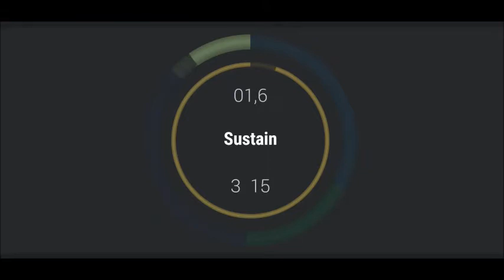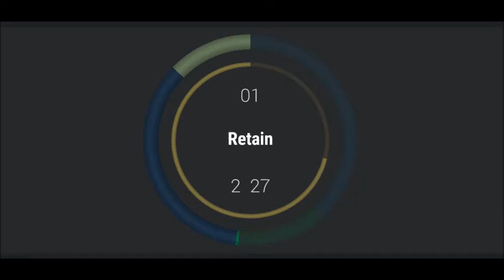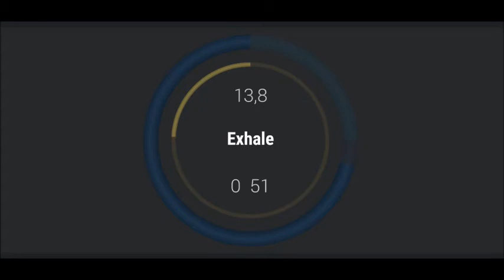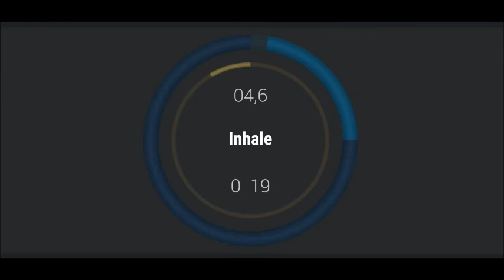Vježba disanja: Zamjena za cigaretu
Video 018
4 min

Grafički prikaz disanja je proizveo programer Oleksandr Albul u svojoj aplikaciji
"Prana Breath" na čemu mu jako zahvaljujemo.

Da li Vam je sadržaj na Quantosfera YT kanalu bio koristan?
Ako DA,
 razmislite o tome da podržite naš rad sa nekom donacijom po Vašem izboru
 link za donaciju:

HVALA Vam :)